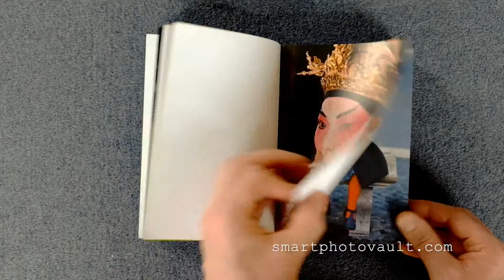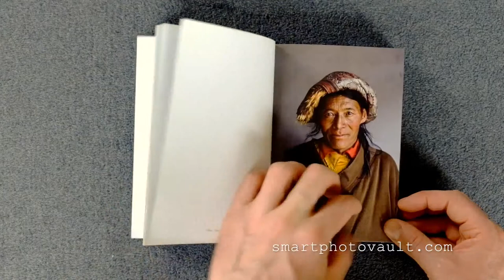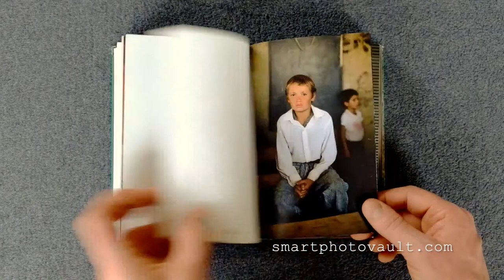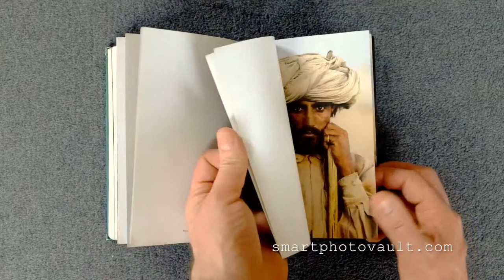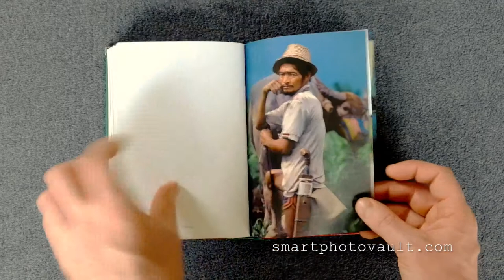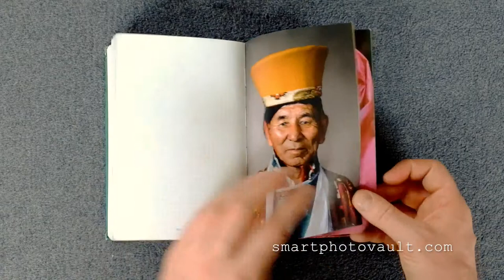PORTRAITS BY STEVE MCCURRY [PHOTOGRAPHY BOOK]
Steve McCurry Mastful Book of Portraits...

"This fresh new edition, expanded to feature more photographs than before, including some never-before published, creates an up-to-date and unrivalled collection of McCurry's portraiture. Critically acclaimed and recognized internationally for his classic reportage, over the last thirty years he has worked on numerous assignments, travelling extensively throughout the Middle and Far East. "